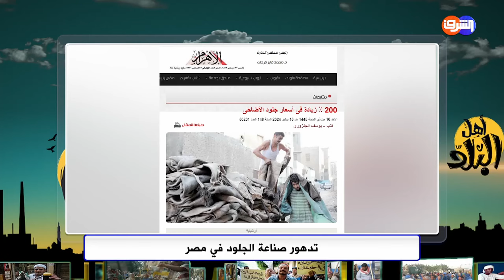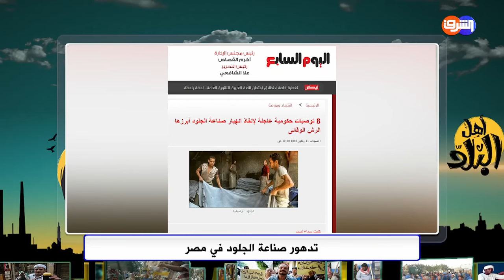انهيار صناعة الجلود وتشريد ربع مليون عامل بسبب مدينة السيسي فى الروبيكي